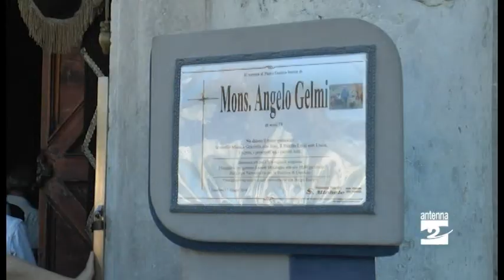Gandino, l'addio al «vescovo campesino»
Questa mattina i funerali di monsignor Angelo Gelmi, originario del paese. Una vita spesa per i poveri in Bolivia.